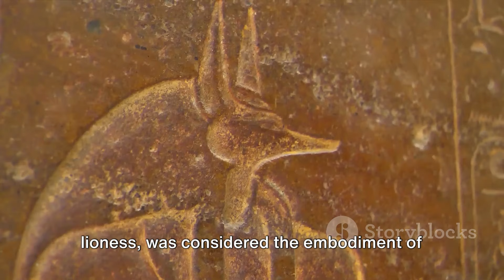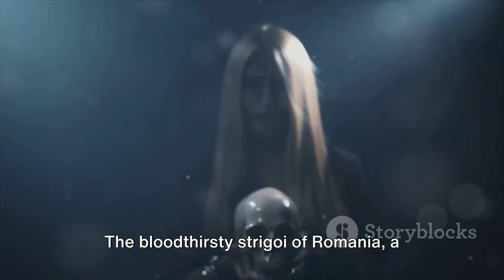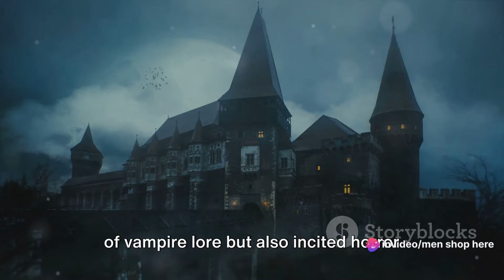10 Times We Saw Vampires in History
🌒 Immerse yourself in the shadows of history with our latest video! 🦇 Explore the mysterious world of "10 Times We Saw Vampires in History," as we uncover the eerie instances and folklore that hint at the existence of these immortal creatures throughout the ages. 😱

📜 From ancient myths to historical accounts and cultural legends, join us on a captivating journey through time as we unravel the chilling tales that suggest encounters with vampires. 🧛 Experience the diverse interpretations, bizarre incidents, and intriguing anecdotes that have fueled the centuries-old fascination with these nocturnal beings.

🎥 Whether you're a folklore aficionado, a vampire enthusiast, or just curious about the darker threads of history, this video is a must-watch! 🚀✨ Let's unveil the secrets of "10 Times We Saw Vampires in History" together!